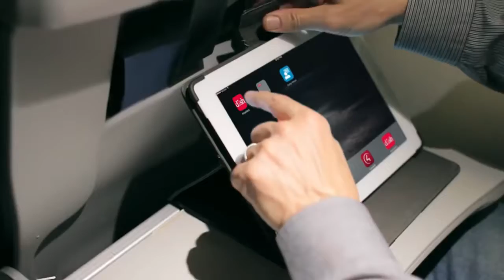Get the best deals for DISH TV service in Ensenada, NM